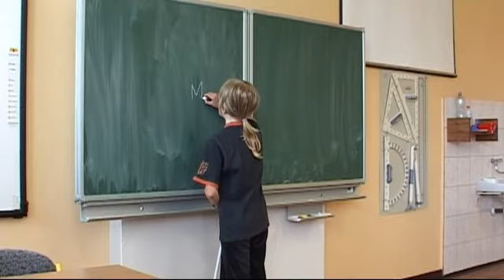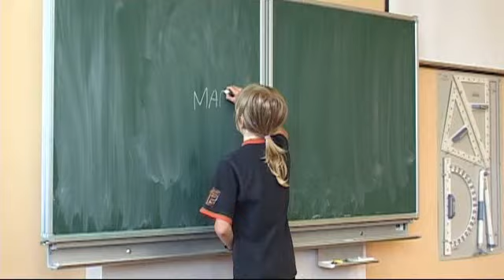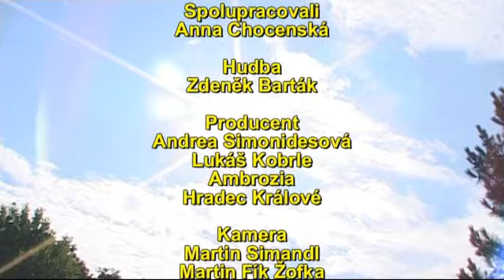Letní Ambroziáda 2011 - Kluk s bílou hůlkou (část 2)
Krátký film, natočený na Letní Ambroziádě 2011 v Hradci Králové pod vedením MArtina Simandla.